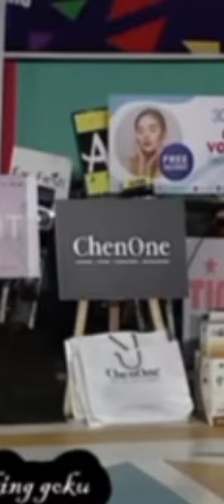Danish Taimoor na Mazaa chakhaya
maaz, basit, Sheiz, Hussain ni ni ayi